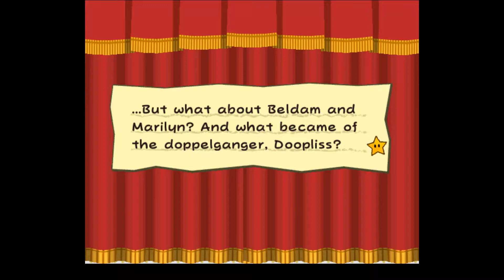Paper Mario The Thousand Year Door Episode 38: Another Day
We check in once more with Peach and Bowser after getting our next Crystal Star.